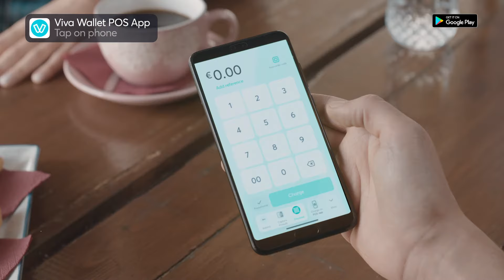Trasforma il tuo Smartphone in un POS grazie a Tap On Phone | Provalo subito! | 30"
Viva Wallet è il primo provider di soluzioni di pagamento a trasformare qualsiasi smartphone Android in un POS, grazie all'introduzione della funzione Tap On Phone nella nuova Viva Wallet POS app. 🎉

Tap On Phone è una soluzione di accettazione carte contactless & PIN basata su dispositivo mobile, che non richiede altro hardware che un smartphone Android con tecnologia NFC (Near Field Communication).

Che cosa stai aspettando?
Trasforma il tuo smartphone in un lettore di carte portatile con la nuova Viva Wallet POS app! 🙌